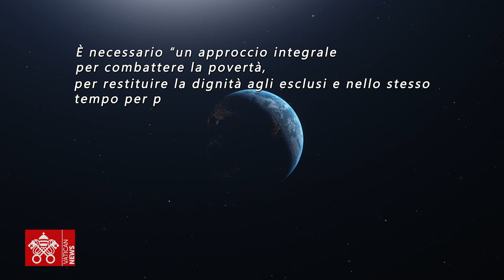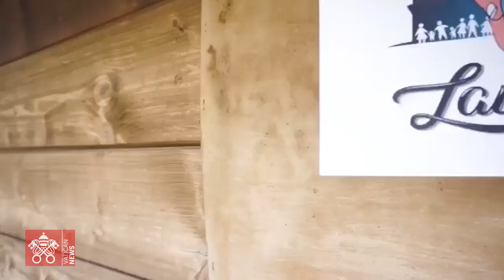Mani per impastare, gambe per andare e occhi per incontrare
Dal 2018 la Comunità Laudato si’ di Stupinigi si impegna in attività e azioni concrete secondo i principi dell’enciclica di Papa Francesco sulla cura della casa comune. In questi anni, una trentina di volontari di tutte le età ha organizzato pranzi sociali per famiglie in emergenza abitativa ed economica e, anche nella crisi innescata dalla pandemia, ha portato avanti l’impegno del forno sociale, impastando farine di grani antichi e a Km zero e producendo pane per quanti sono nel bisogno